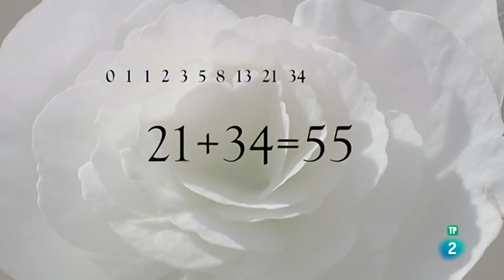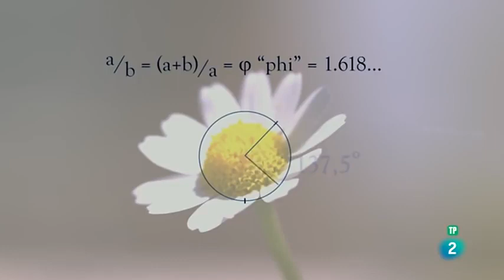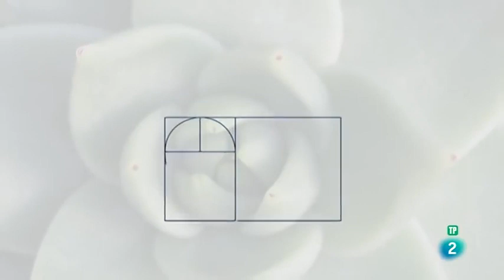BIOMIMESIS BIOGEOMETRIA | DOCUMENTAL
Preguntas como estas son las que se hacen quienes se dedican a la biomimesis, la ciencia que emula las mejores ideas de la naturaleza para resolver problemas humanos creando nuevas tecnologías. El término proviene del griego bio, que significa vida, y mimesis, que quiere decir imitar.

Las áreas en las cuales se puede aplicar esta técnica tienen gran amplitud pues van desde los negocios hasta la ecología pasando por el diseño y la construcción, y se estudian los modelos, sistemas, procesos y elementos presentes en la naturaleza para recrearlos o inspirarse en ellos y realizar nuevos proyectos de bajo impacto ambiental.